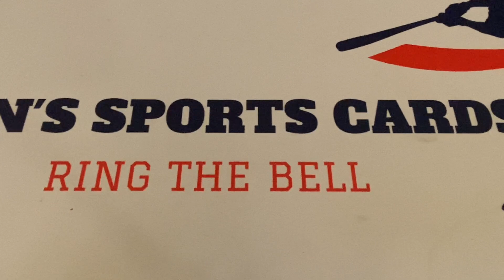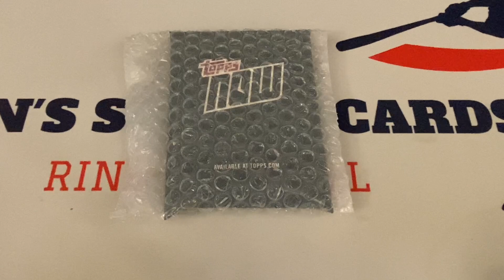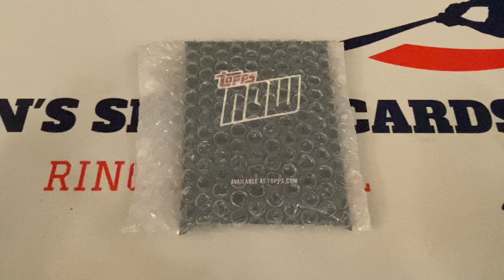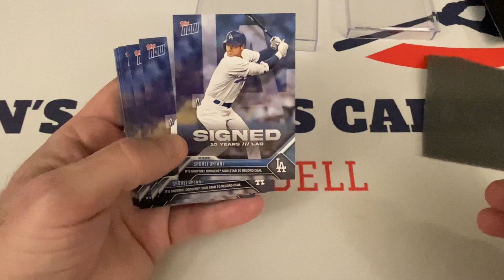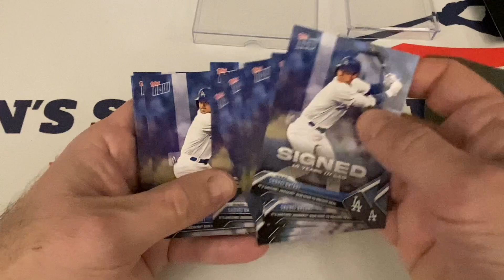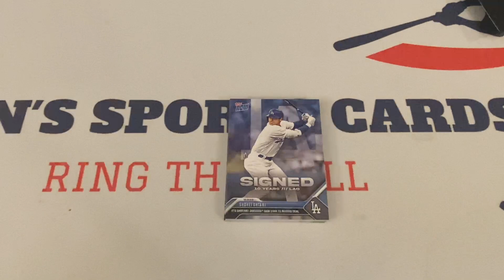TOPPS MAIL DAY! TOPPS NOW SERIAL NUMBERED CARD? PLUS MY THOUGHTS ON 3RD PARTY EBAY PRESALES!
It's a Topps Mail Day! Did I pull a serial numbered card out of this Topps Now product? Plus my thoughts on eBay allowing third party seller presales.